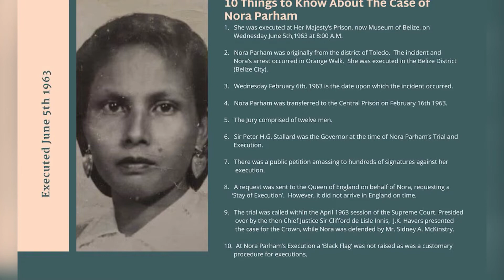Documentary on Nora Parham being prepared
The motion to pardon the late Nora Parham that was passed in the House of Representatives on Friday is considered historical as it seeks to scrub that stain out of Belize’s history. As viewers can recollect, Parham was unjustly convicted of killing her abusive husband, Ketchell Trapp, a policeman. Minister of Human Development, Dolores Balderamos-Garcia, who tabled the motion, says that it is a way to rectify the miscarriage of justice. During an interview with Love News, we asked Minister Balderamos-Garcia how the ministry intends to correct the matter within the country’s education system. This is what she had to say.